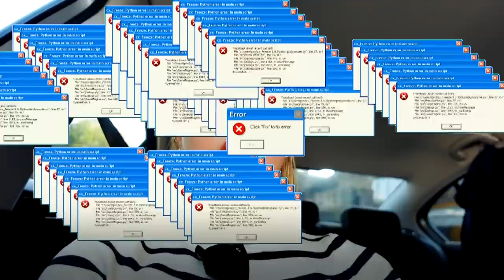ARADIĞIM HAFTA SONU😍belgrad ormanı,spa,sağlıklı beslenme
Siz hafta sonu için sakin olmayı mı seviyosunuz yoksa partilemeyi mi ?